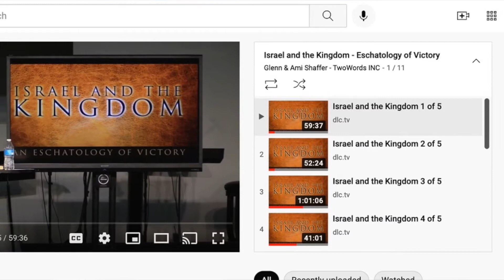Taking a Break